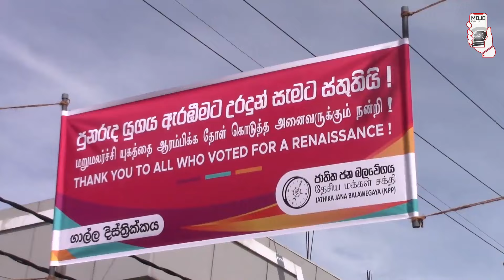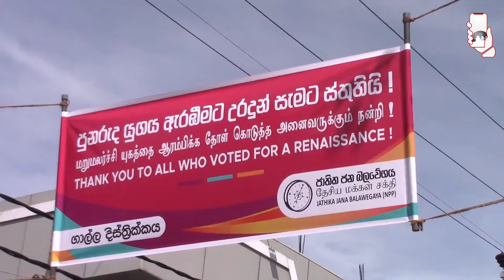දැන් ලංකාවේ විපක්ෂයක් නෑ . නලින් හේවගේ කිව්ව කතාව